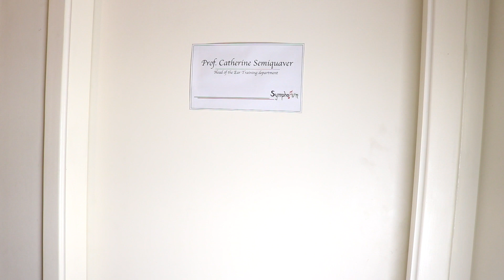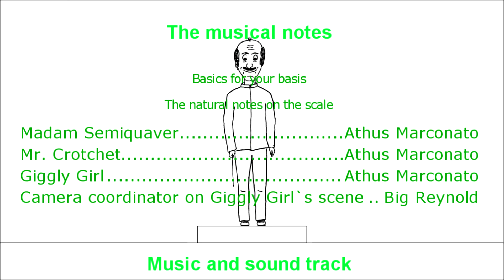The staircase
Hello there, mates! In this video Mr. Crotchet and Madam Semiquaver will show you how to name and sing the main pitches of the sounds. What if you've came across a magical musical staircase? What song would you play?!